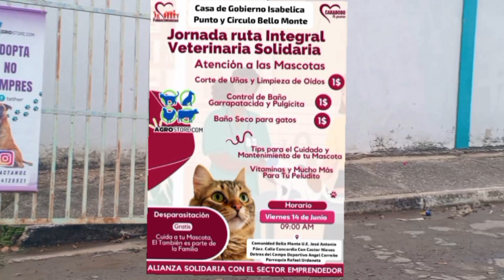Grabando mientras voy al liceo José Antonio Páez Bello Monte